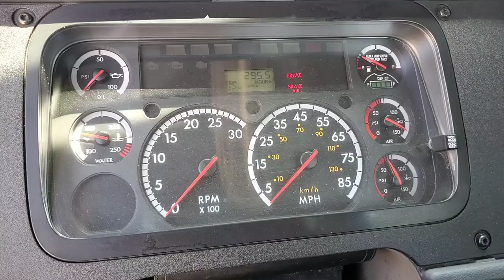2016 Freightliner Cascadia sn GSHJ8682 truck cab PART 1 InspectEquipment.Com